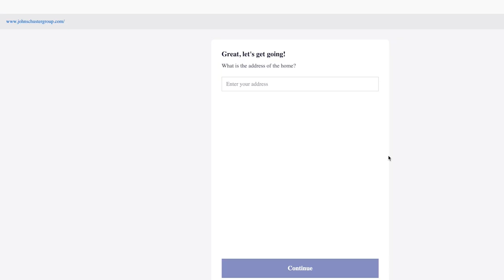The Truth About Our Strong and Resilient Twin Cities Real Estate Market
Did you know that the market shifted quite a bit recently? If you’re a homeowner, or thinking about buying or selling a home, you need to stay updated on the real estate market. To help you stay on top of recent changes, we’re here with a quick update on the changes and what they mean for you. Also, we’re sharing how you can find out how much your home is worth. To hear more, watch this short video.

0:00 — How our market has changed
0:23 — Our market is resilient
0:43 — Getting an instant home valuation
1:04 — How to contact us